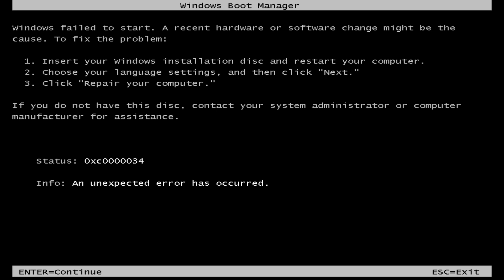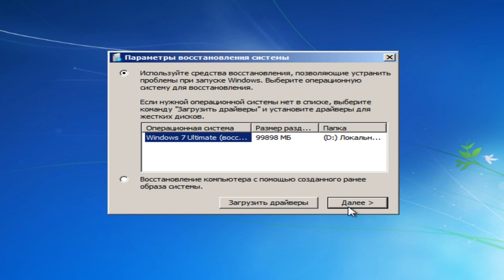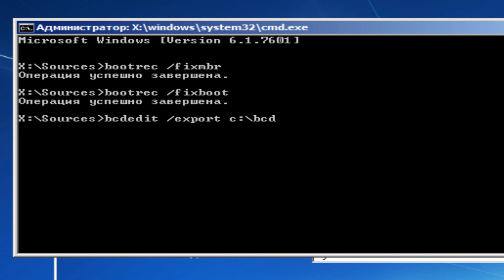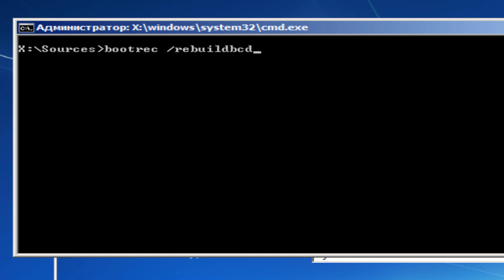0xc0000034 Windows 7 при загрузке как исправить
Как исправить если компьютер не запускается с ошибкой при запуске 0xc0000034 Windows 7